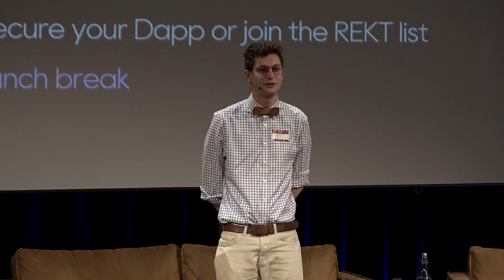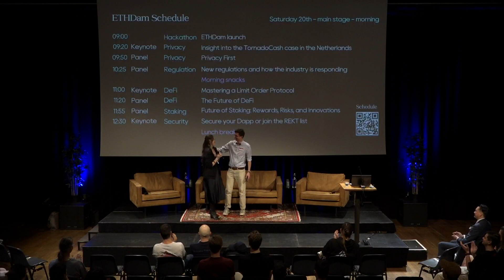ETHDam 2023 Launch | Introduction by Alexey Pertsev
Jonathan Knegtel - MC of ETHDam, data aficionado and your favorite wooden bowtie.
Eleonore Blanc - Founder of CryptoCanal and the evangelist behind ETHDam.

ETHDam is a Hackathon & Conference that gathered over 500 DeFi and Privacy builders on the 20th and 21st of May 2023 in Amsterdam.

Privacy is normal. Following the arrest of Alexey Pertsev, a Tornado Cash developer in the Netherlands, ETHDam 2023 is determined to counter the chilling effects of the lawsuit and bridge worlds to discuss the future of privacy, encouraging to build on the shoulders of cypherpunk giants.

ETHDam is powered by CryptoCanal, - a blockchain education and events platform growing in Amsterdam, spreading its roots to Rotterdam and Zurich.

We would like to thank our partners and sponsors that made this event possible. 🌷